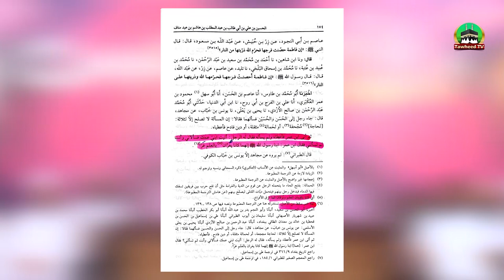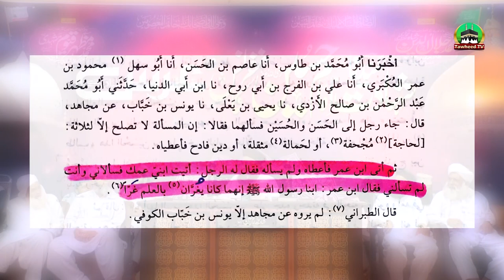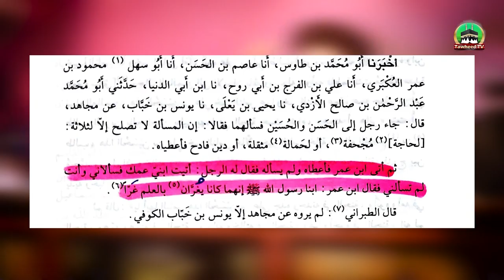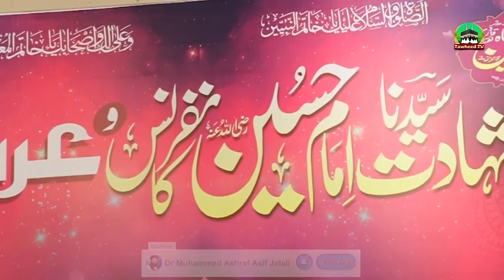Syedna Imam Hassan Or Syedna Imam E Hussain Ki Sakhawat | Hasnanin E Karimeen |Dr Ashraf Asif Jalali